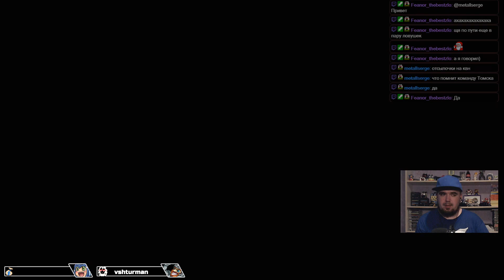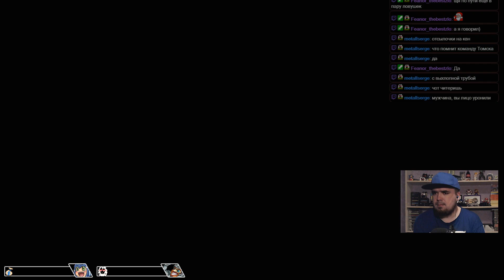SILENT HILL: BOOK OF MEMORIES ► PS VITA ► ПРОХОЖДЕНИЕ ► ЧАСТЬ 6